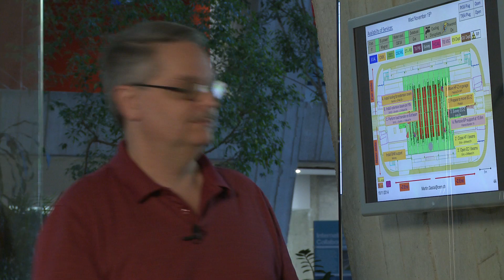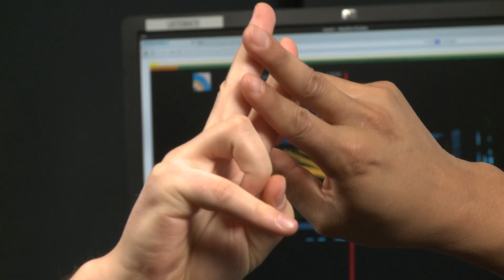Hashtag3 RestartLHC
The impending restart of the LHC at CERN has everyone excited. In this parody of Jimmy Fallon and Justin Timberlake’s classic Hashtag video, two US LHC scientists have a Twitter conversation that gives you a sense of what’s going on. It’s going to be totally awesome!